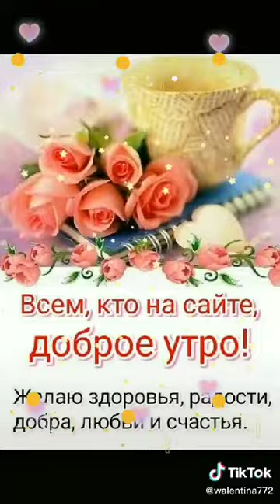Доброго всем утра